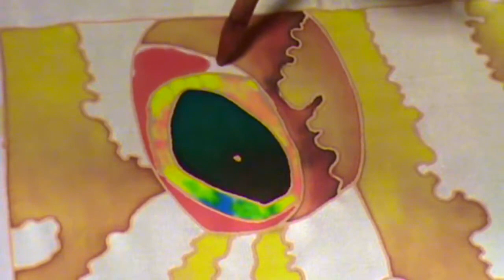Jean-Baptiste silk Painting | NASSAU GROUPER FISH